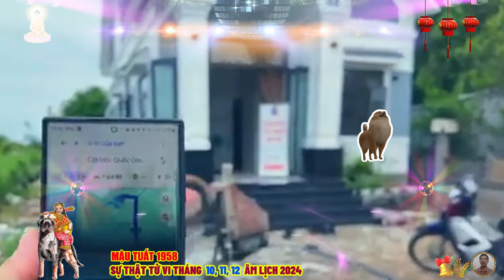🔴 Chấn động, Sự thật Tử vi Tháng 10 ,11, 12 âm lịch- MẬU TUẤT 1958 THẦN TÀI BÁO MỘNG CỰC GIÀU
về công việc, mậu tuất có thể gặp nhiều trục trặc và thách thức, trong tháng 10, tháng 11 và tháng 12 âm lịch năm 2024, các mối quan hệ xã giao của mậu tuất cũng có thể gặp vấn đề do tiểu nhân quấy phá, nếu có cơ hội thăng tiến thì cũng không rõ ràng, mậu tuất sẽ phải rất cố gắng mới có thể đạt được.
 về tài chính, 3 tháng cuối năm  có thể mang đến những thách thức, đặc biệt là đối với người làm ăn, kinh doanh, tuy nhiên, không nên quá lo lắng, hãy cố gắng hết mình và mọi chuyện sẽ ổn định, vận trình sẽ cải thiện hơn .